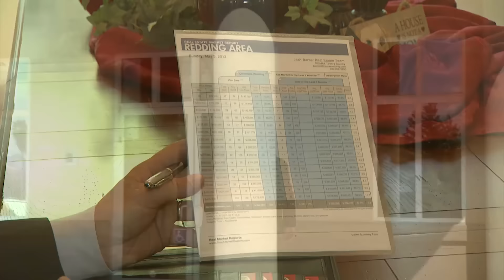Shasta County Market Update - July2015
Market update for the month of July, 2015

Lic#01277485